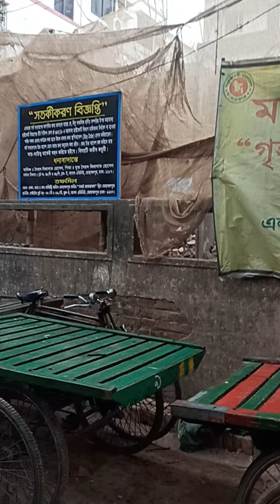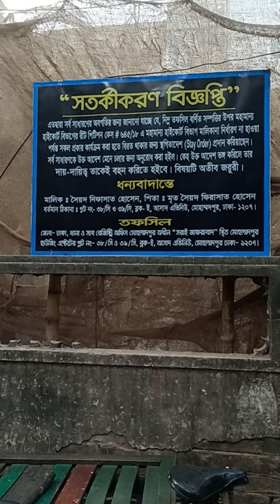উচ্চ আদাল‌তের আ‌দেশ অমান‌্য ক‌রে চল‌ছে বা‌ড়ি ভাঙা ll Shohag